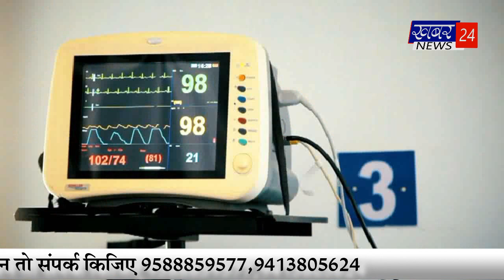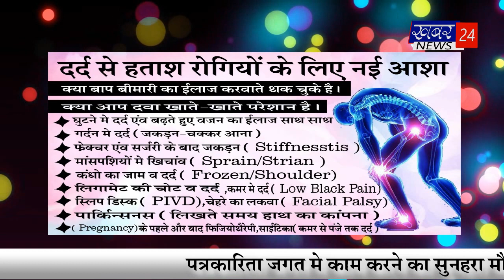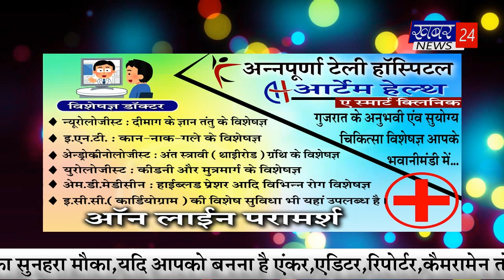bulletin by 26.01.2021